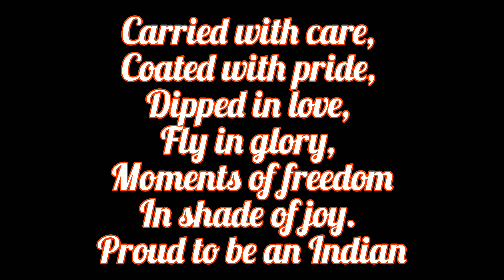VANDE MATARAM || INDEPENDENCE DAY SPECIAL || 2021 || SARITA NEGI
"Let be freedom in mind , soul and body.
Faith in your words and pride in your nature"

This choreography is inspired  by @nikkitabanawalikar  Ma'am .

I hope you guys will enjoy my dance video.
Looking forward to a positive response on this video.

Do let me know your views in the comment section. :-) Keep dancing 🥰

SONG BY --   SANGEETA KATTI
DANCE -- SARITA NEGI
DANCE FORM -- KATHAK
SHOT BY -- BHAWNA NEGI